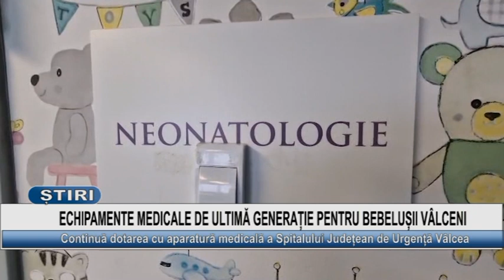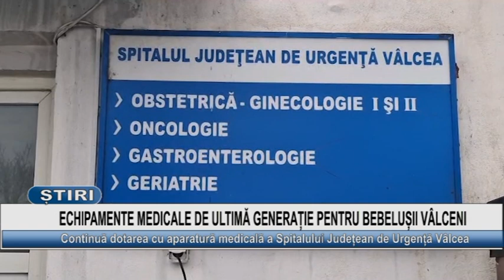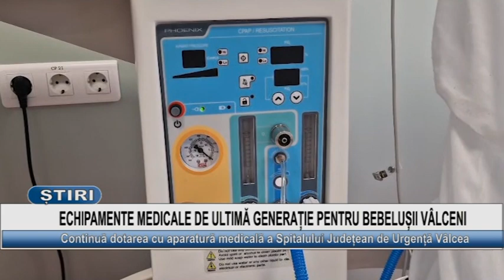ECHIPAMENTE MEDICALE DE ULTIMA GENERATIE PENTRU BEBELUSII VALCENI